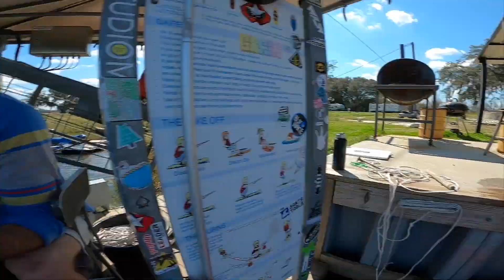One Carrier Challenge - Jake Flynn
Check out ZMT's new Movie P2 releasing soon to see more from this young ripper from North Carolina